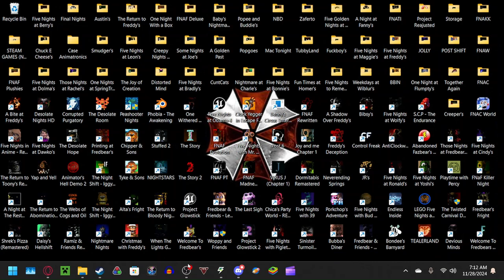Five Nights at Thomas's 4 DEMO (Full Game) || (Game 29/428)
This game was canceled a long time ago and now all we have is a peak demo we can play.